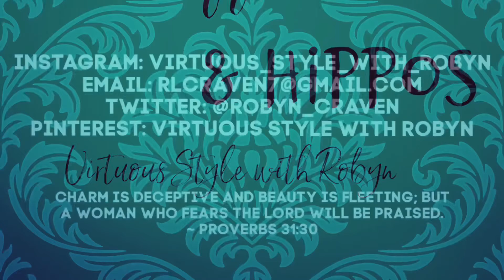100 Days to Brave Day 95 (Jerusalem)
Pray for Jerusalem? Do you? I have to be honest in sayin hi haven’t quite thought about it before. But as Annie says Jerusalem is the one place God specifically call us to pray for so let’s chat about it.

And always always always remember there ain’t much better than Jesus, Coffee and Hippos! 🙏🏼 ☕️ 🦛

Pinterest: Virtuous Style with Robyn